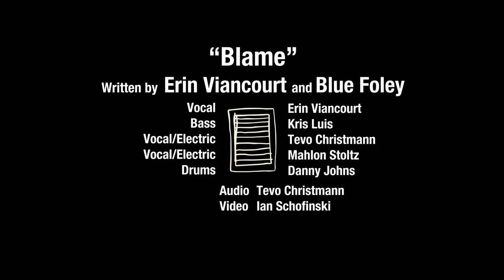Live Session: "Blame" by Erin Viancourt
Erin Viancourt is an incredibly talented songwriter born and raised in Cleveland, Ohio. She currently lives in Nashville, Tennessee writing and performing "just tryin' to create some good ole' country music and get funky with it."

"Blame" is a previously unreleased track that was so much fun putting together here at The Backroom Sound. We loved Erin's energy and openness to new directions we could take this song.